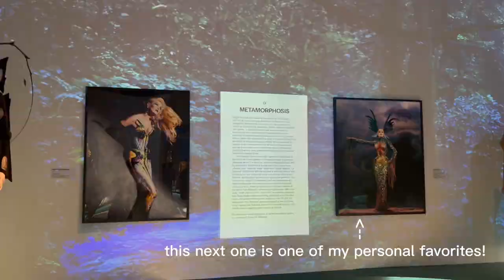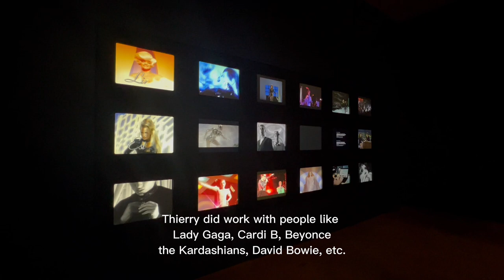going to the Thierry Mugler Exhibit! | museum vlog, fashion, getting food, walking the city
come with me to the Brooklyn Museum in NYC to visit Thierry Mugler's exhibit. Mugler was a french fashion ICONNNNNN and an inspiration to many as he was extremely innovative with most of his creations. enjoy my video journal/montage where I showcase some of my favorite pieces and walk the city after for food and drinks. sit back, relax, and enjoy!

If you don't know me, here are some facts about me: 🫶
My name is Wynter ❄️
I'm 20
I'm in college for Computer Systems